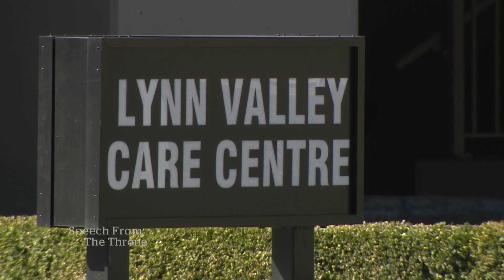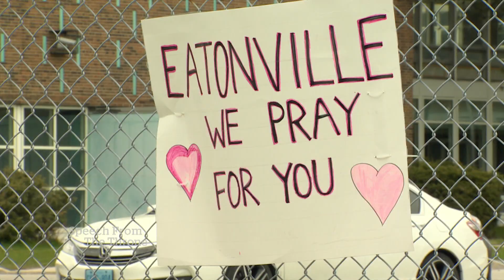Throne speech promises standards in nursing homes, support for families, businesses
The throne speech promised to create national standards for long-term care homes, which were hit hard by the COVID-19 pandemic, as well as continued support for businesses and an investment in child care nationwide.